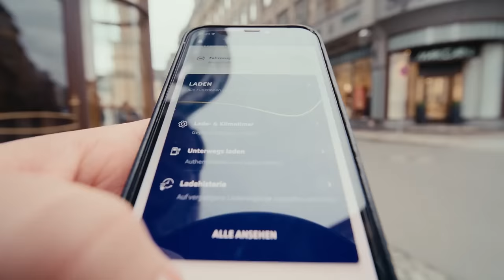BMW | Public Charging 1D | BMW.nl